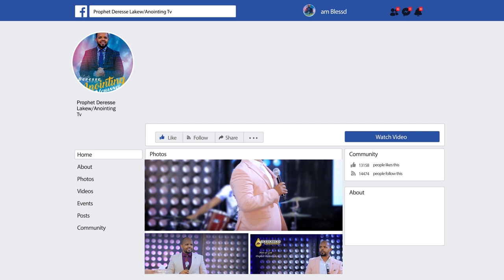አጨንጋፊው መንፈስ ተመታ...||MAN OF GOD PROPHET DERESSE LAKEW